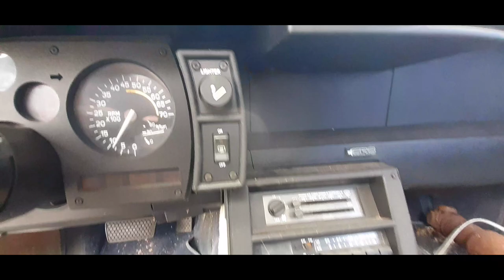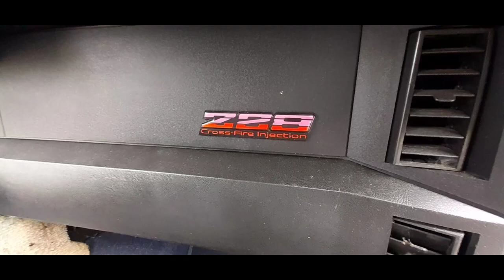1982 Chevy Camaro Sports Coupe Z28.. Death ROW SENTENCE!😊😁😎